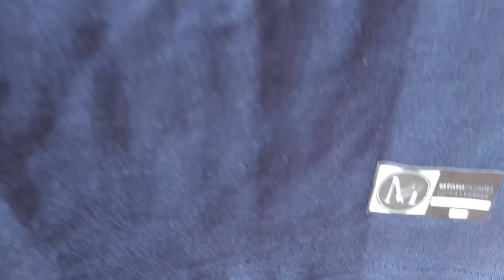Cheapest Bedsitter Ruiru PART 1